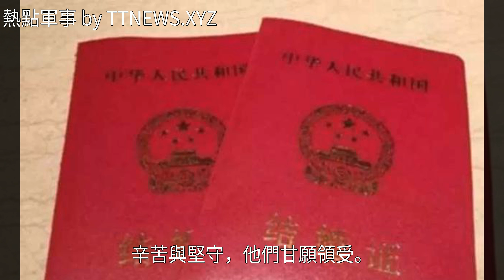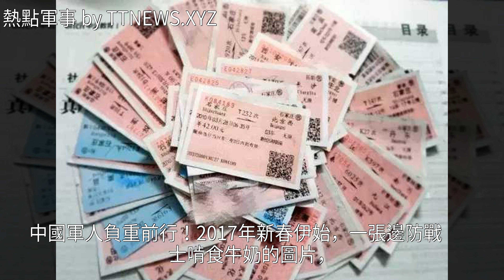睡著也是醒著！全球公認：所有人都被中國軍人感動了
睡著也是醒著！全球公認：所有人都被中國軍人感動了睡著也是醒著！全球公認：所有人都被中國軍人感動了芳華 春運 維和部隊 空軍 地震